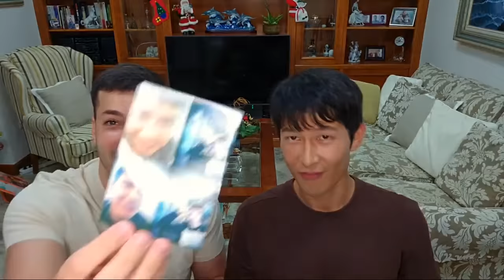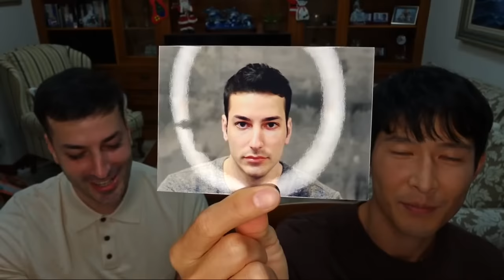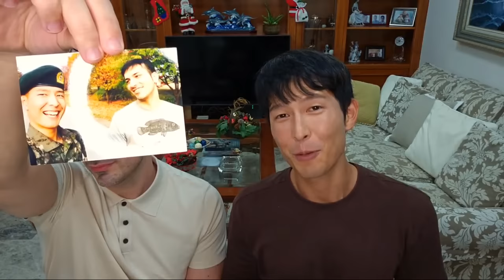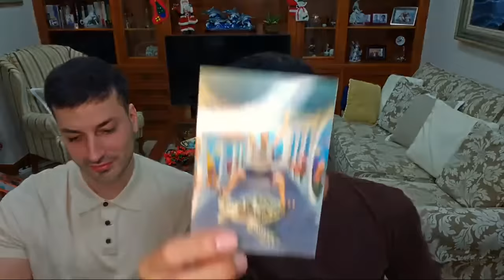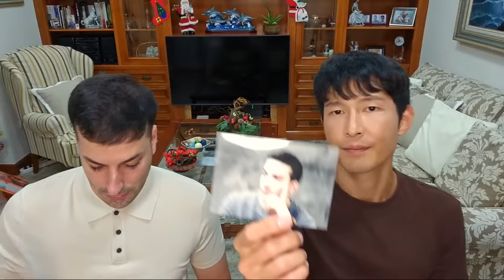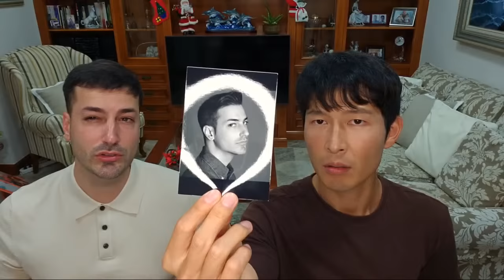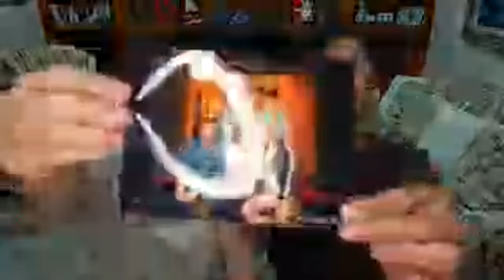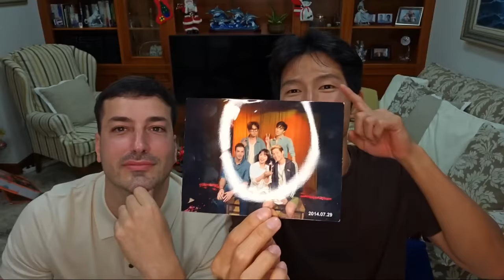¿CÓMO NOS CONOCIMOS? NUESTRA HISTORIA AMOR ★JUNALE★